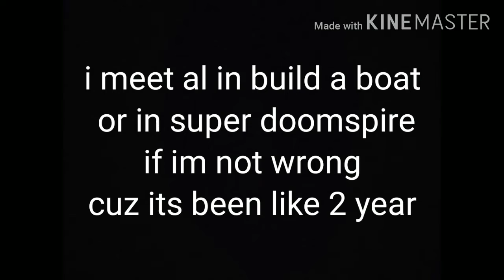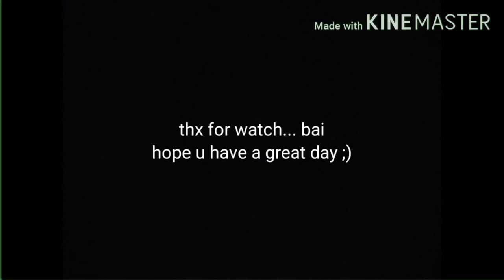history of our friendship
this is history of our friendship me and al